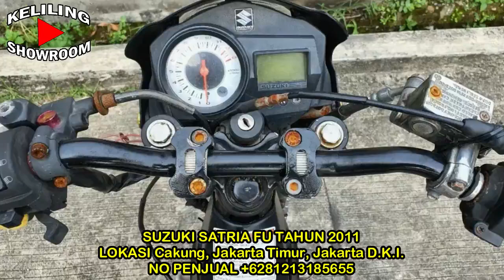HARGA MOTOR BEKAS SUZUKI SATRIA FU MURAH HANYA 2 JUTA TAHUN 2009 - 2015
HARGA MOTOR BEKAS SUZUKI SATRIA FU

JIKA LINK PENJUALAN TIDAK BISA DI BUKA BERARTI MOTOR TERSEBUT SUDAH TERJUAL.

DAN HATI HATI UNTUK PENIPUAN
SARAN SAYA LEBIH BAIK LANGSUNG KE LOKASINYA AJA DAN CEK KONDISI MOTOR TERSEBUT.

1. SUZUKI SATRIA FU TAHUN 2009

2. SUZUKI SATRIA FU TAHUN 2009

3. SUZUKI SATRIA FU TAHUN 2011

4. SUZUKI SATRIA FU TAHUN 2012

5. SUZUKI SATRIA FU TAHUN 2010

6. SUZUKI SATRIA FU TAHUN 2015

TERIMA KASIH